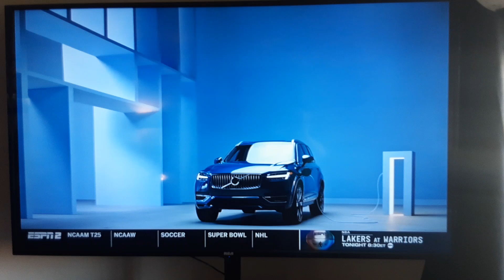Volvo XC90 Commercial (2022/2023)